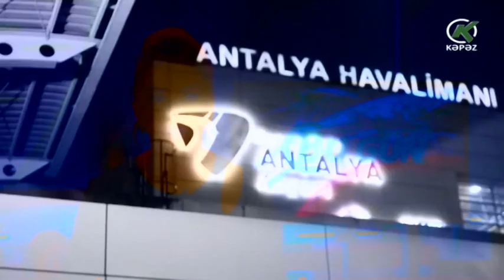"Kəpəz" heyətinə yeni futbolçu cəlb edib